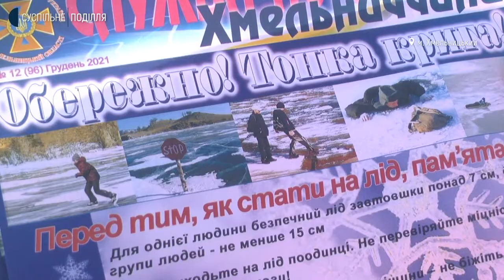У Хмельницькому закликали не виходити на тонку кригу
З початку року троє людей в Хмельницькій області потонули, провалившись під лід. Про це розповіла Марина Козак, пресофіцерка головного управління державної служби з надзвичайних ситуацій області. За її словами, 18 лютого двоє 10-річних хлопців провалилися під лід на водоймі у Волочиську. Про те, яка товщина льоду вважається безпечною для перебування на ньому людей, якої думки хмельничани про вихід на тонку кригу, розповість Суспільне.